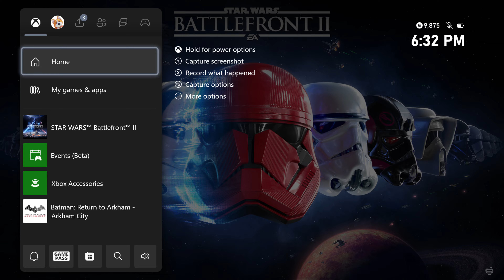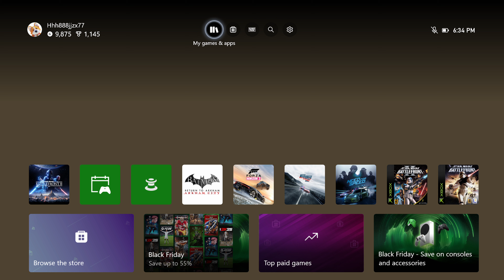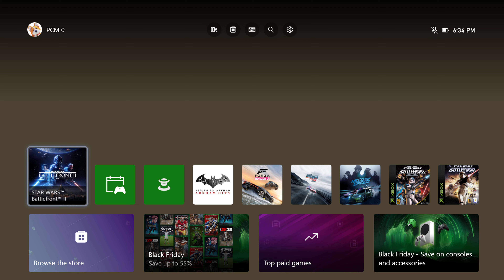New folder 1008 2